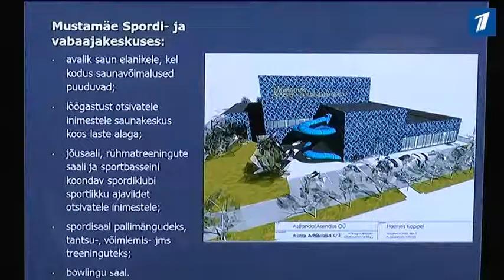В Мустамяэ откроется спортивно-развлекательный центр